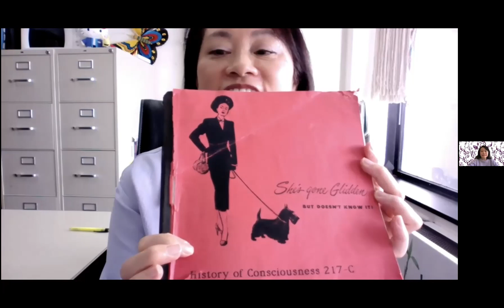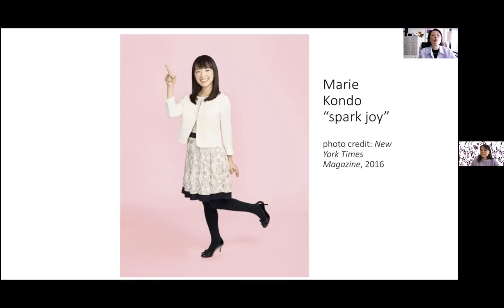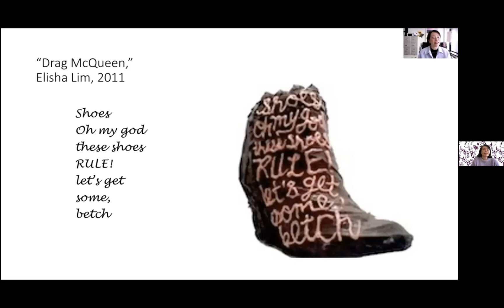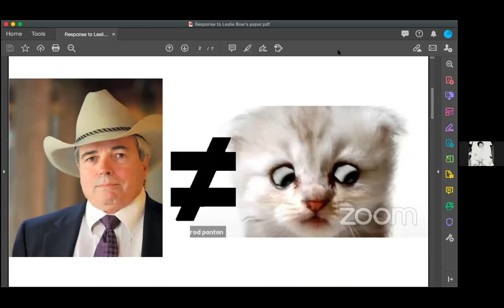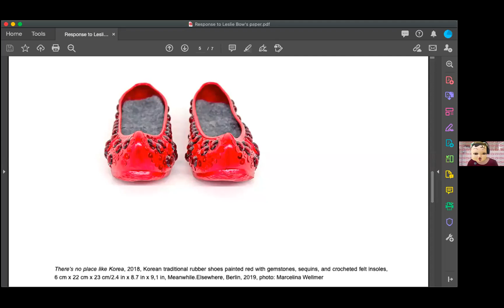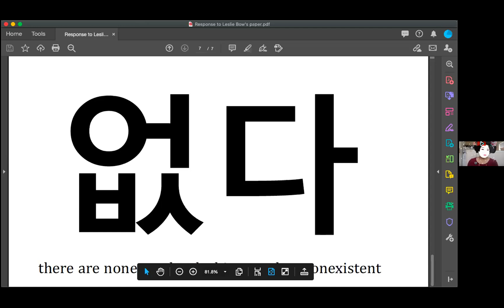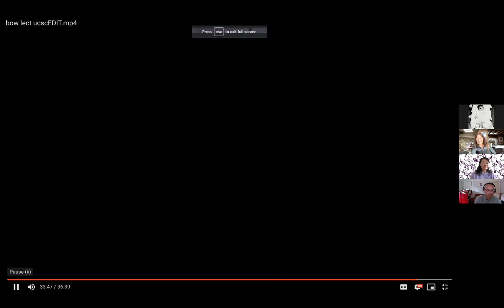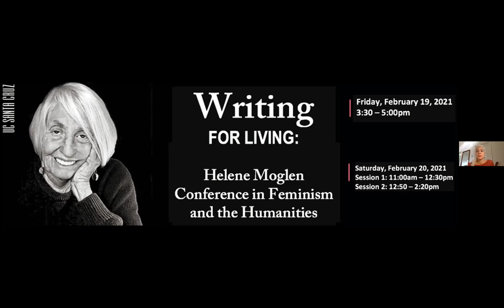Writing for Living: Helene Moglen Conference in Feminism and the Humanities - Day two, 2/20/21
Emphasizing her relationship to writing as a practice that makes living possible, this conference honors the work of Distinguished Professor Emerita Helene Moglen (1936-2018). She contributed richly to feminist and psychoanalytic theory in literature, feminist institution building, teaching and mentoring graduate and undergraduate students, and teaching writing in and out of the university. Her generative vitality and creative critical thinking touched everyone who knew her.

Session 1
Moderator, Carla Freccero, Literature and History of Consciousness, UCSC

Leslie Bow, English and Asian American Studies, University of Wisconsin, Madison
“Racist Love, Asian Americans and the Fantasy of Race”

Discussants
Christopher Chen, Literature, UCSC
Amy Mihyang Ginther, Theater Arts, UCSC

Session 2
Moderator Jennifer González, History of Art and Visual Culture, UCSC

Susan Derwin, German and Comparative Literature, UCSB
“Writing with Veterans”

Discussants
Dee Hibbert-Jones, Art, Film and Digital Media, UCSC
Brenda Sanfilippo, Writing Program, UCSC